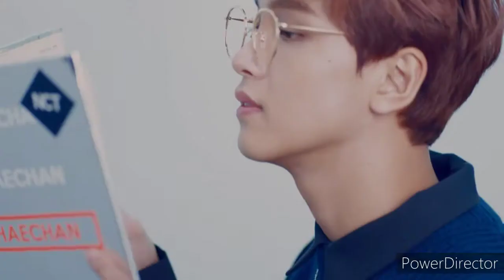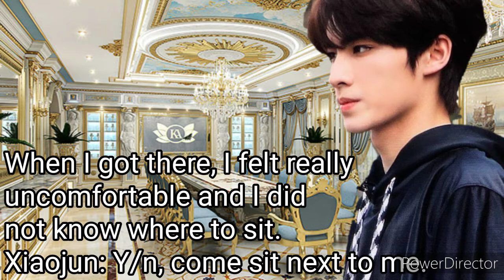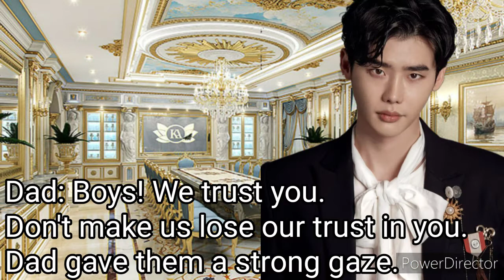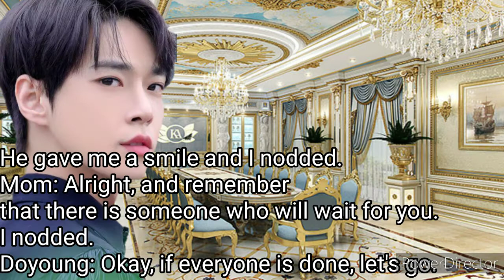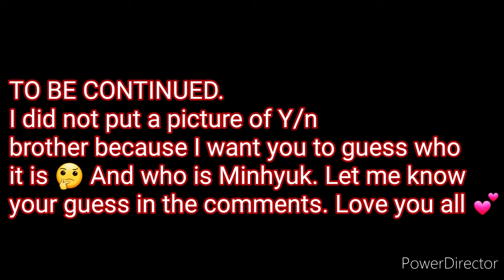My 21 Step Brothers Ep1